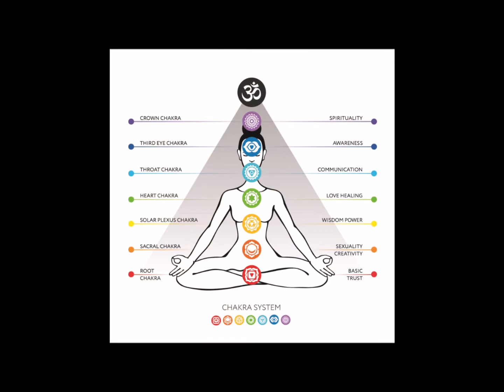Energy Flow Postures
A silent practise for stretching out the body and including postures that will truly energise and re-balance you.

Plus lots of lovely birds chirping, the sound of the flowing Thames water, leaves rustling in the breeze and an occasional train hooting its horn in the background! Bliss!

For more health and wellness content and to see how I can help you ease aches and pains, sleep better, balance the nervous system, improve mobility and flexibility and more, visit my website:

For fantastic blog pieces, tutorials, freebies and great health and wellbeing content to help with nurturing your inner master, visit my partner's brilliant blog:

Thanks for the support and I hope you enjoy the content!

Max Edwards
The Intuitive Fitness Coach

Intuitive Fitness Coaching Ltd will not be responsible or liable for any injury or harm you sustain as a result of using our exercise program, DVD, online fitness videos, or information shared on our website.  This includes emails, videos and text. As with all exercise programs, when using our exercise videos, you need to use common sense.  To reduce and avoid injury, we strongly advise to check with your doctor before beginning any exercise program. By performing any exercises, you are performing them at your own risk. If you engage in this exercise or exercise program, you agree that you do so at your own risk and are participating voluntarily in these activities, assume all risk of injury to yourself, and agree to release and discharge Intuitive Fitness Coaching Ltd from any and all claims or causes of action, known or unknown, arising out of any activities displayed on this channel. Thank you for your understanding.